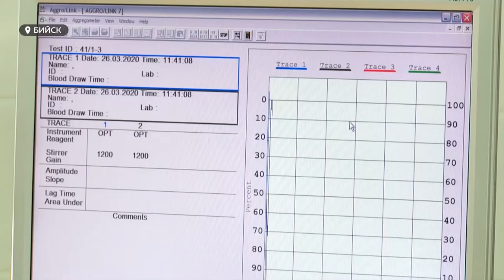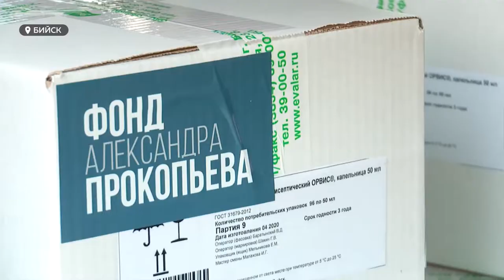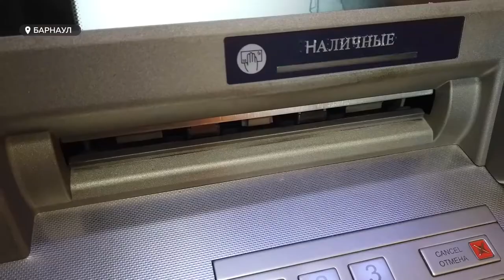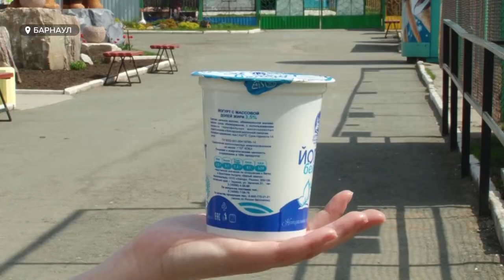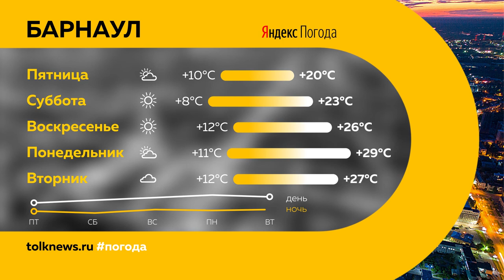«День с Толком». 07.05.2020. Выпуск 19:30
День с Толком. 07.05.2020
- Санитары, уборщики, водители скорой — в ближайшие дни и эти работники «грязных» зон тоже начнут получать доплаты
- На цифровом поле: поисковики края не сидят без работы
- Сок, фрукты, йогурты — барнаульцы кормят животных зоопарка